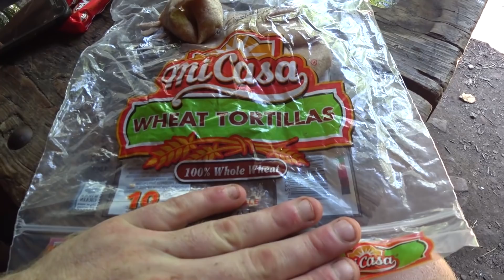Appalachian Trail 2018 Episode 16 - Waynesboro, VA to High Top Mountain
As Griz enters Shenandoah National Park, he's interested in one thing, and one thing only: seein' BEARS. How will he fare?